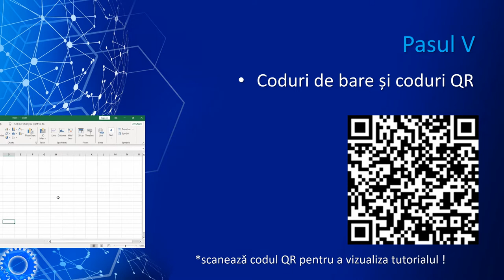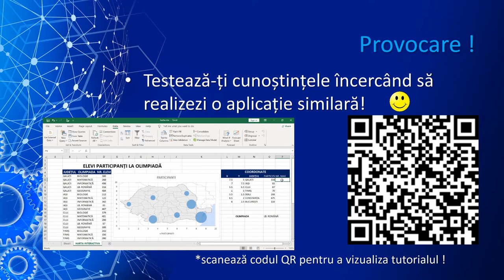Tehnici avansate în Excel în 8 pași